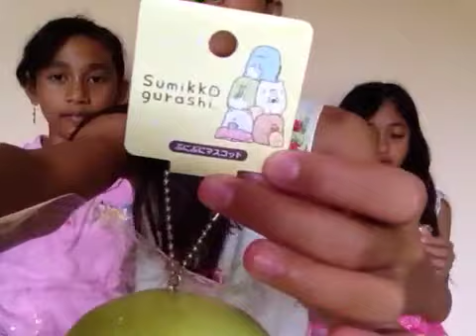Trio Dayu-Squishy package+ squishy haul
thankyou for watching, please comment for the next video! xoxo💌